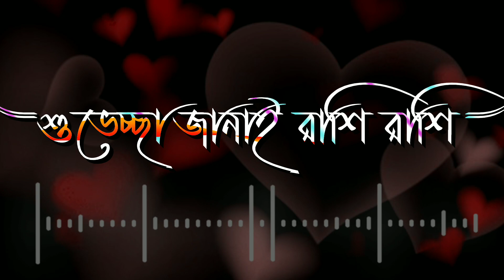Happy New year Shayari 2025 . নতুন বছরের শুভেচ্ছা । Bangla Status 🎉🎉happynewyear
10k♡ ㅤ 1k❍ㅤ   1⎙     100 ⌲

​🇹​​🇦​​🇷​​🇬​​🇪​​🇹​ 𝟭𝟬🇰​ ​🇸​​🇺​​🇧​​🇸​​🇨​​🇷​​🇮​​🇧​​🇪​
ᴇᴅɪᴛ ʙʏ:-▶ᴀᴍɪʀᴜʟ
ᴠɪᴅᴇᴏ ᴠᴏɪᴄᴇ ʙʏ:-▶ᴀᴍɪʀᴜʟ
▩ ͟͟͞͞➳𝐀𝐄 𝐀𝐌𝐈𝐑𝐔𝐋❥☜📽️
💗ʟᴏᴠᴇʀ💎 🍧ʙʟᴀᴄᴋ ꜱᴄʀᴇᴇɴ ʟyʀɪᴄꜱ ᴠɪᴅᴇᴏ 𝐄𝐝𝐢𝐭𝐨𝐫🍧
ᴄᴏɴᴛᴀᴄᴛ:-Us▶ 🇮🇳 INDIA

happy new songs